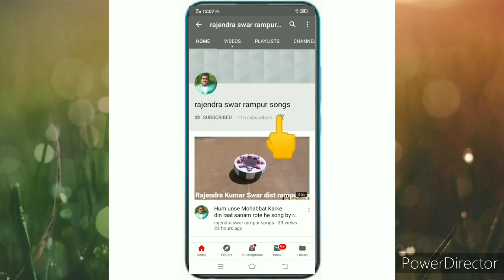Hume tumse piyar kitna song by rajendra Kumar Swar rampur up, हामे तुमसे प्यार कीतना गीत राजेंद्र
Rajendra Kumar Swar rampur up